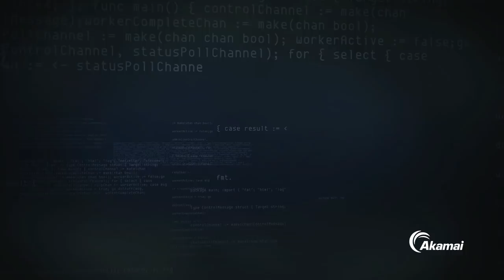How Security Engineers Thwarted the Largest DDoS Attack on Record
Gabriel Bellas, Security Operations Command Center Practice Manager, shares details from the historic 1.35 Tbps DDoS attack on one of the most-trafficked websites in the world. Hear how security engineers saw it coming and knocked it down in eight seconds with zero customer downtime. to learn more.